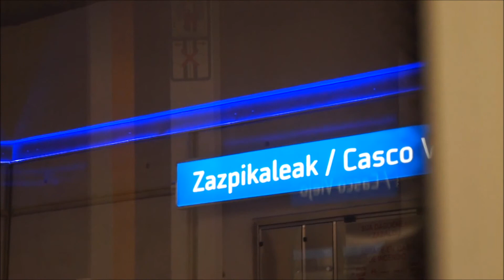Race the Tube - Metro Bilbao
A race against the third line of Metro Bilbao (euskotren). Between the stations of Uribarri and Zurbaranbarri, the train takes a longer detour and stops in Zazpikaleak in between, and it is possible to beat the train running in a straighter line.

Carrera contra la línea 3 del metro de Bilbao (euskotren). Entre las paradas de Uribarri y Zurbaranbarri el tren realiza un trayecto sinuoso con una parada intermedia en Zazpikaleak, y corriendo entre las dos paradas se puede llegar antes que el tren.